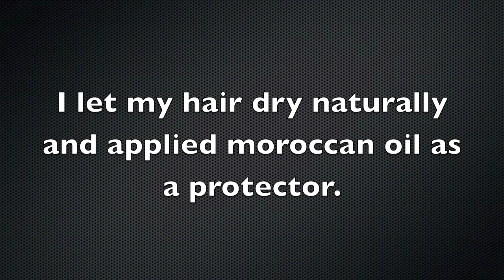Two Easy Hairstlyes for the Holidays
Hello Everyone! I hope everyone is having a nice fall! Here I am doing two easy hairstyles. What I use is a 1 inch curling iron, a couple of different hair clips, some hairspray, a teasing comb, bobby pins, and a paddle brush . If you are using a hot roller set, that would work just great also. Hope this helps with any hair ideas you were looking for during the holiday season. This is my first video in my holiday hair styles series. Thank you for all your support!